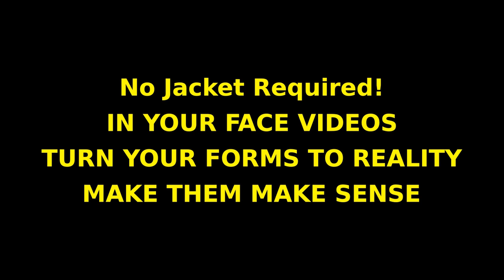FJ2CLAW1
The claw from FJ2 that I see going wrong a lot. Super quick fix.